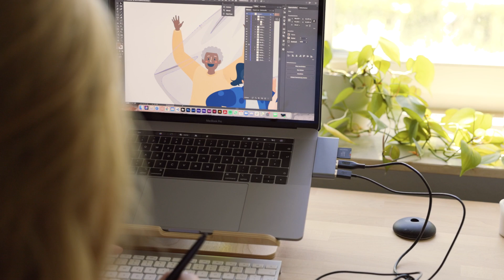Studentin des Monats August 2021 · KW Hamburg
Merle Bömeke, unsere Studentin des Monats August 2021, Hamburg.

Merle befindet sich momentan im 5ten Semster bei uns und hat somit ziemlich viel um die Ohren. Jedoch hält sie das nicht davon ab, sich immer weiter zu bilden und nach neuen Bestleistungen zu streben.
Zwar kann Merle fast alles, aber ihr Lieblings Fokus liegt im Cooperate-Design. Die Möglichkeit einer Marke ein Gesicht zu geben und diese Herausstechen zu lassen, lässt es ihr nur so in den Fingern kribbeln. Was sie einst Analog angefangen hat, übersetzt sie jetzt ins Digitale und verleiht ihren Designs somit einen einzigartigen Touch und Charme mit ihrer persönlichen Note!
Um sich neue Ideen einzufangen springt Merle am liebsten in das kühle Nass oder es zieht sie in ferne Länder.
Aber bevor wir euch zu viel verraten, schaut doch einfach mal für euch selbst was Merle so über ihr Studium, ihr Leben und ihre Inspirationen zu erzählen hat und kommt gerne mit uns ins Gespräch in den Kommentaren.

Kunstschule Wandsbek

Video Produziert von Svenja Scholz